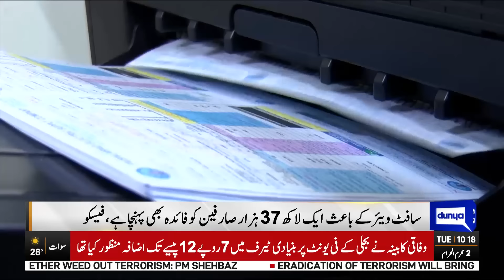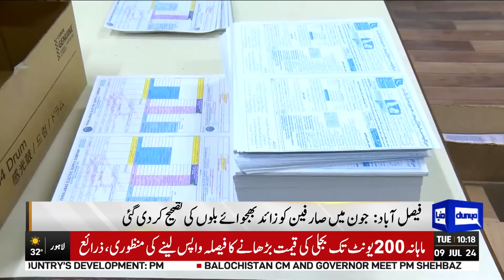Bills will be Very Low this Month | Good News For Electricity Consumers | Big Relief | Dunya News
Bills will be Very Low this Month | Good News For Electricity Consumers | Big Relief